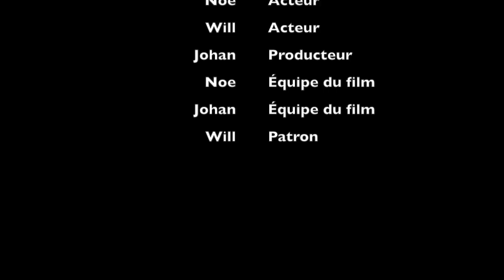French project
This video is about French